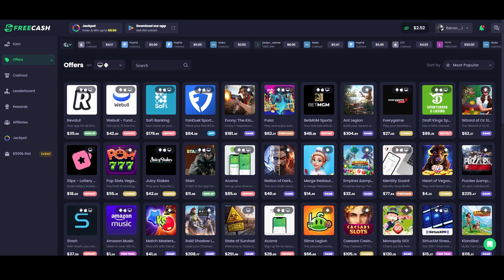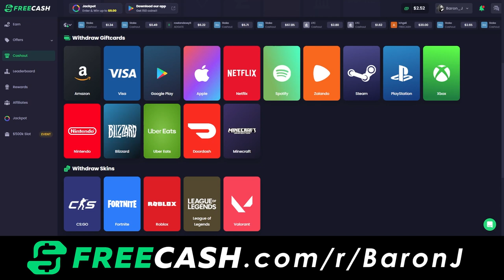youtube video #-DTl3VFx9Hs